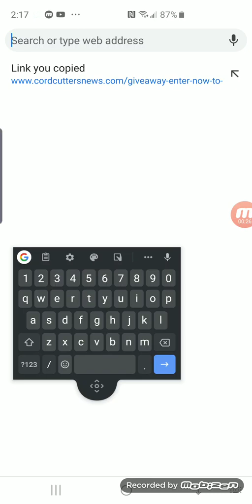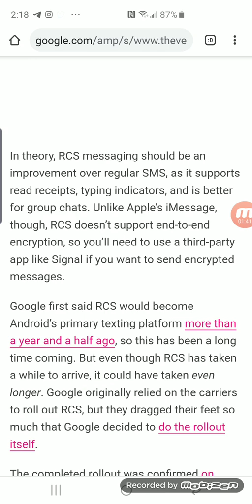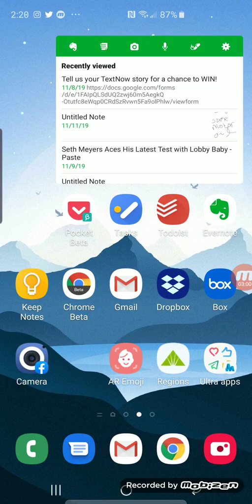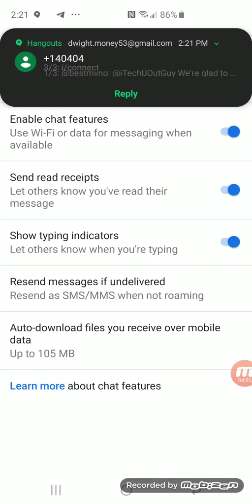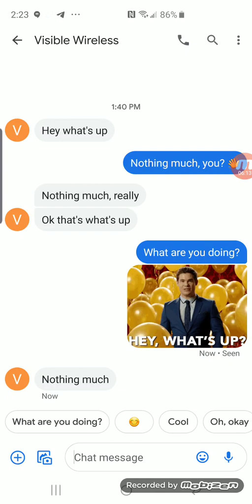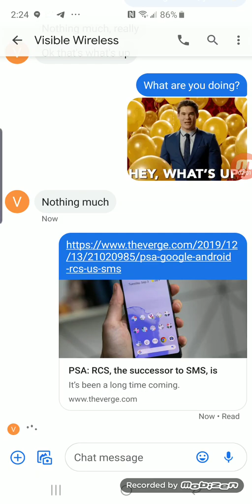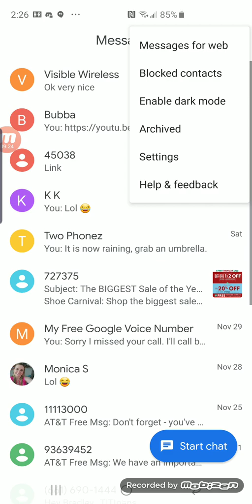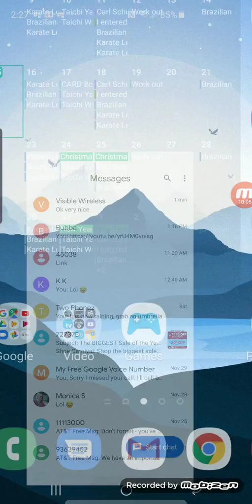RCS for All Android Users Is Available Now and How Do You Use it?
This past week. Google officially released RCS chat messaging now live. You no longer have to wait on your carriers to release this. In this video, I demo on how to activate it and also use it. So pay close attention to this video. If you have any questions please leave them in the comment section below.